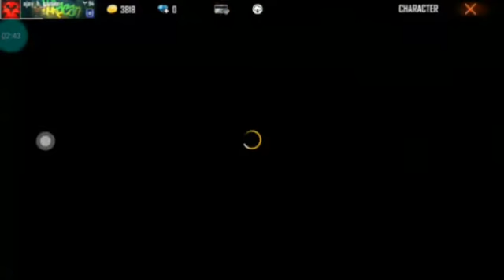new update lobby is op OB27 UPDATE LOBBY